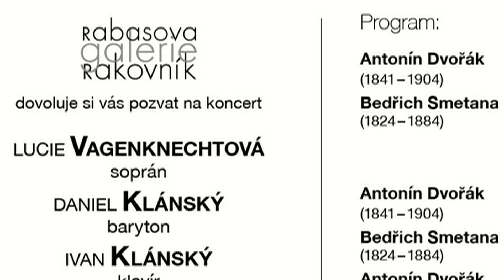Vagenknechtová - Klánský - Klánský, Heroldova síň 9. 12. 2021 (KPH)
Lucie Vagenknechtová – soprán, Daniel Klánský – baryton, Ivan Klánský - klavír. Úvodní část koncertu v Heroldově síní Rabasovy galarie v Rakovníku:
Antonín Dvořák – Jakobín (My cizinou jsme bloudili)
Bedřich Smetana – Tajemství – árie Kaliny (Jsem žebrák), Hubička (Vendulčiny ukolébavky)